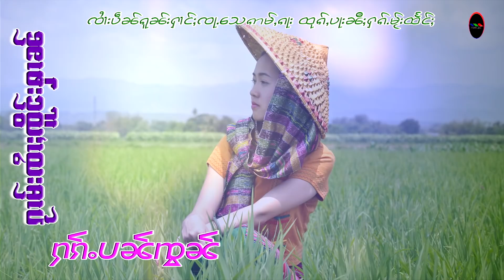ฮัก ป๋าน จ๋อน - จายเจิงหาญ | ၼီႈၵူၼ်းႁၢင်ႈၸႃႉ - ၸႆၢးၸိူင်းႁၢၼ် [Official Audio]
ၵႂၢမ်း  -  ၼီႈၵူၼ်းႁၢင်ႈၸႃႉ (ႁၵ်ႉပၢၼ်ၸွၼ်)
ႁွင်ႉ   -  ၸႆၢးၸိူင်းႁၢၼ်
တႅမ်ႈ  -   ၸႆၢးၸိူင်းႁၢၼ်

เพลง  :  ฮักป๋านจ๋อน
ศิลปิน :  จายเจิงหาญ
คำร้อง :  จายเจิงหาญ

แท็ก.
เพลงไทยใหญ่,